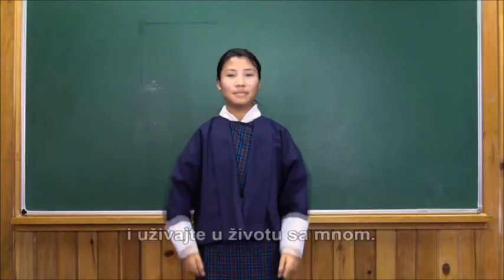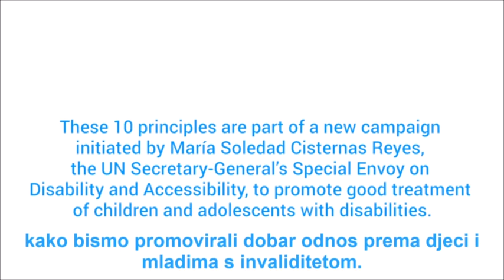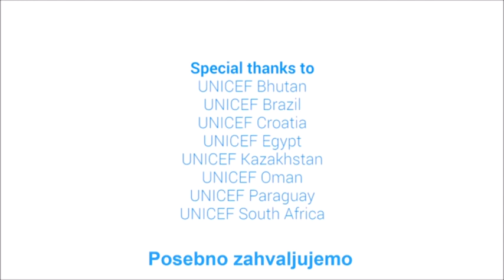08.04.2020.Građ. odgoj i obrazovanje,10 principa za zaštitu, dobrobit i razvoj dj. i ml. s teškoćama